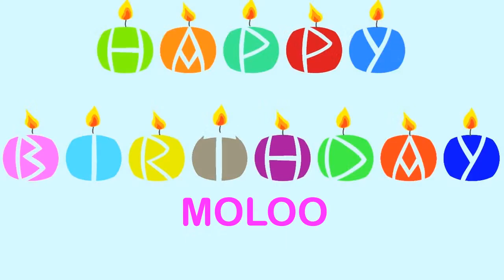Moloo Wishes & Mensajes